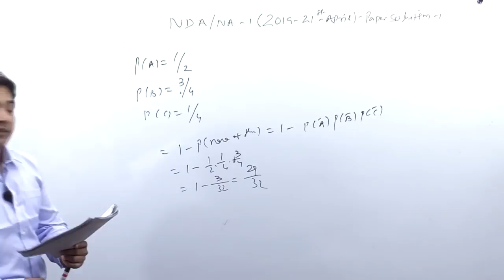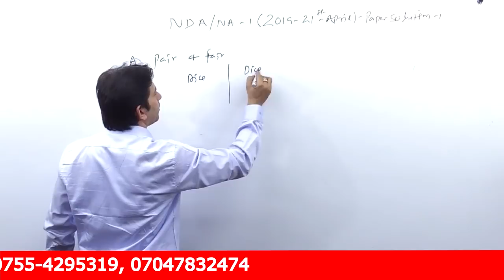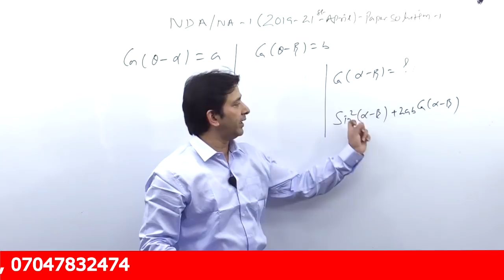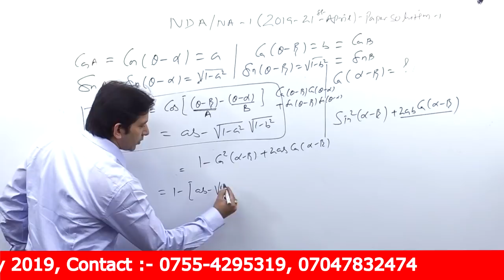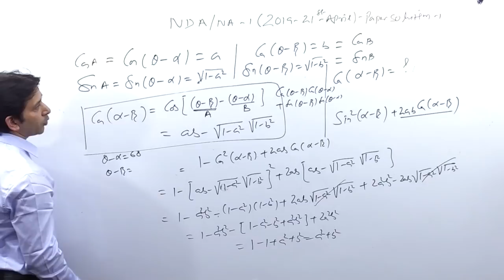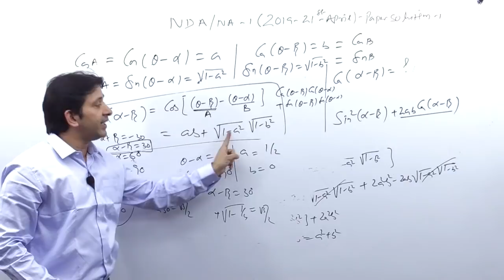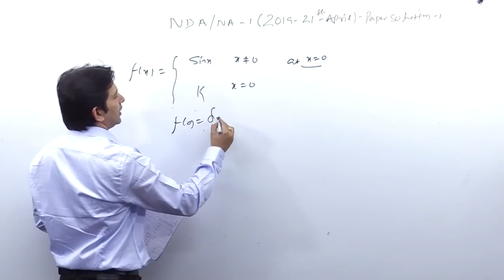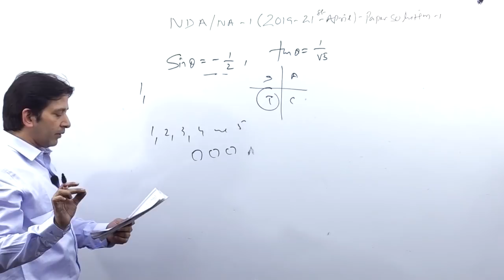NDA/NA - 01 | 21/April/19 | Paper Solution | Part - 07